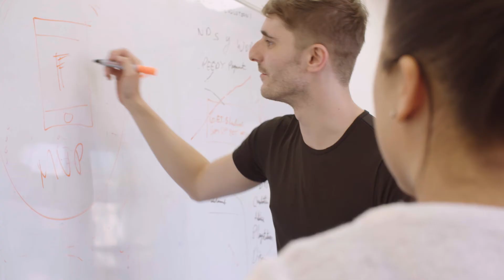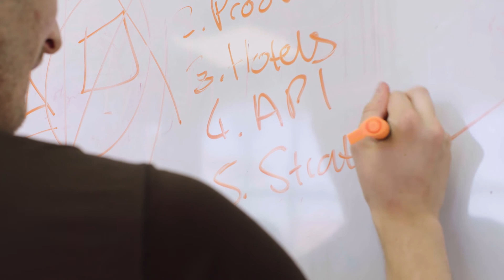Founders Factory explained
How we start and grow technology businesses